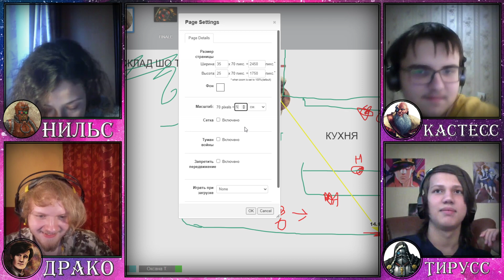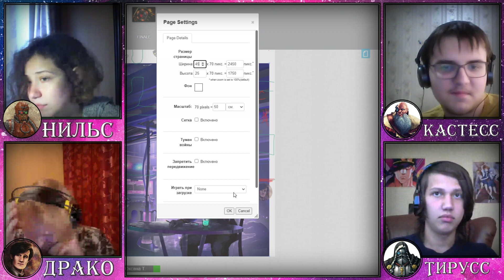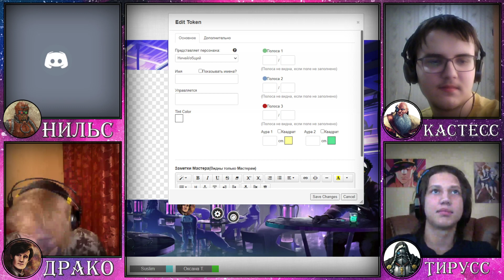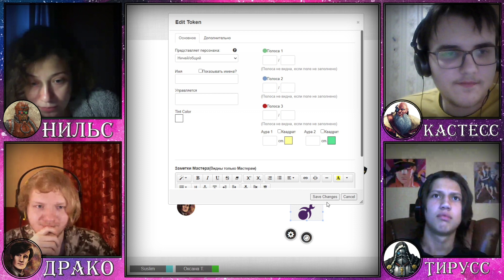Забытая правда | Dark Heresy II | Warhammer 40000 | Oneshot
ТрУъНь!
Однажды нелегальный псайкер, бывшая санкционарий, крестоносец и министорум отправились под прикрытием в клуб еретиков... Звучит как начало плохого анекдота? Увы, это именно то, что происходит в этом ваншоте. Новые и немножко старые аколиты инквизиции отправляются на очередное расследование в мире warhammer 40000.

Не забывайте, что каждые выходные мы в прямом эфире играем в настольные ролевые игры типа D&D и Dark Heresy, а так же по вторникам и четвергам стримим различные компьютерные игры и не только!